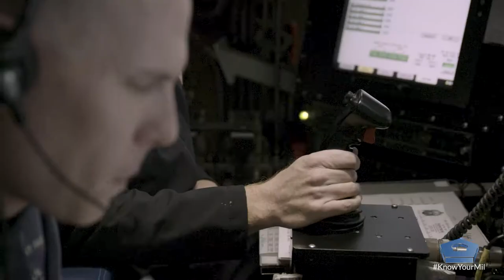Food on an ATTACK SUBMARINE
Who would have thought food on a submarine is, well... delicious! When I first boarded PCU South Dakota I certainly didn't think that. I even brought a small surplus of protein bars; didn't eat a single one. While I can't say every submarine has what I consider award winning food, this one certainly does. Check it out: